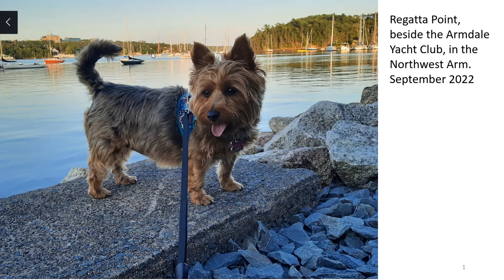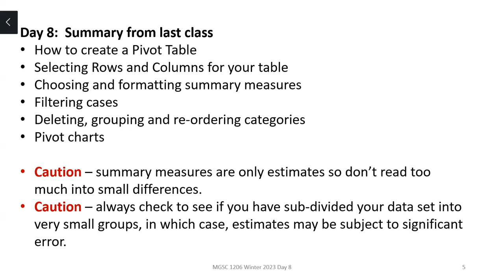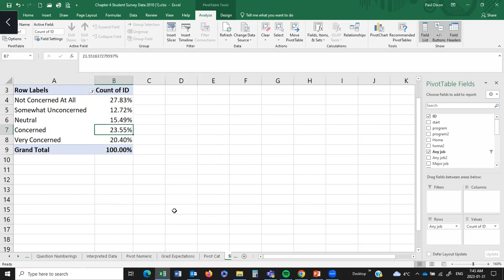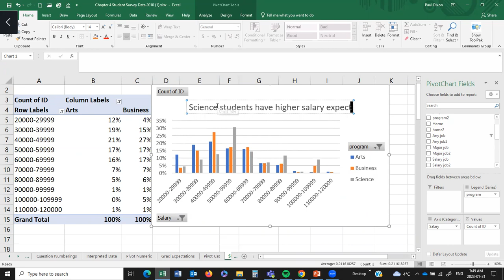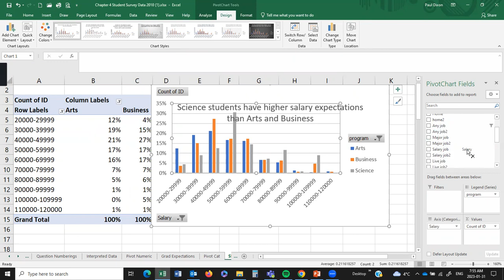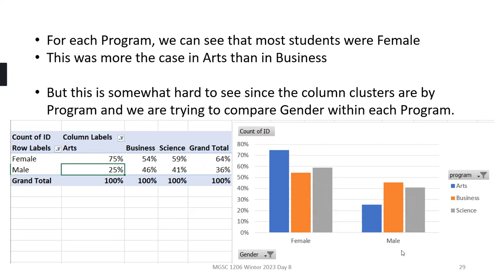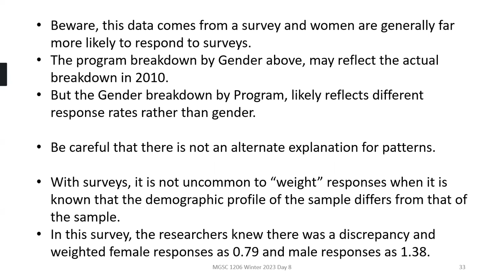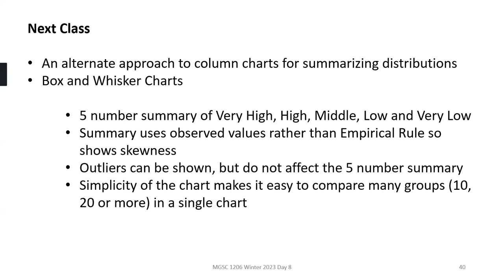Day 8 video